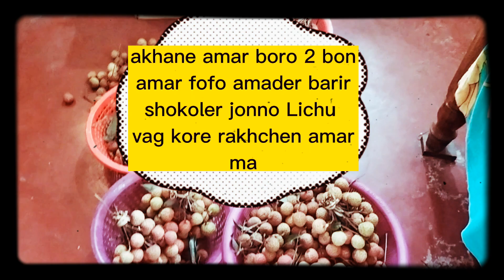আমার বড়ভাই একজন বিজিবি সদস্য খাগড়াছড়িতে থাকেন খাগড়াছড়ি থেকে আমাদের জন্য লিচু পাঠিয়েছেন"Litchis